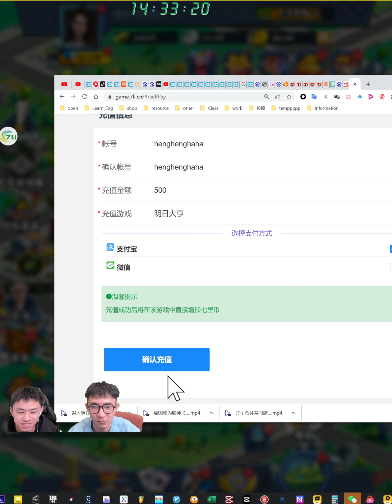【明日大亨再临D1-3】轻松拿下第一，对手只有我自己！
上次没玩爽，这次我们7天充一万玩个爽的，感谢大家收看。这游戏会送个首充，需要下载游戏之后，在浮标里面输入666，即可兑换6个七里币。中午12点开始直播，在游戏的11-1区。游戏每天0点10分开一个区，感谢你的收看！

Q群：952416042